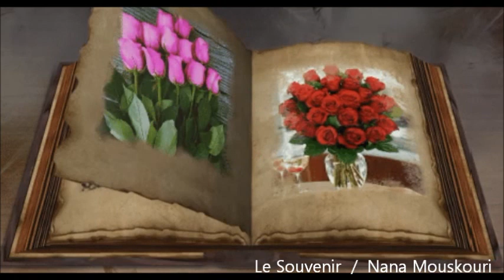나나무스꾸리 / 금지된 장난 Le Souvenir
금지된 장난 Le Souvenir  /  Nana Mouskouri

스페인 민요 `로망스`를 편곡한 곡